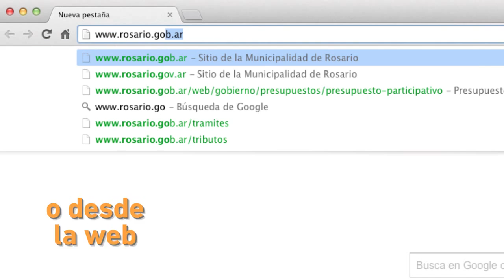Votación Presupuesto Participativo 2016